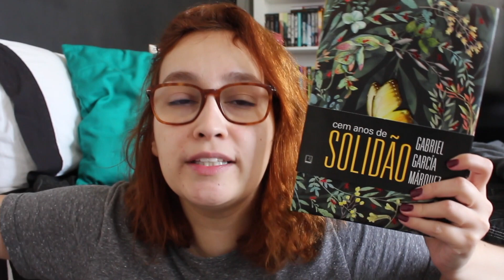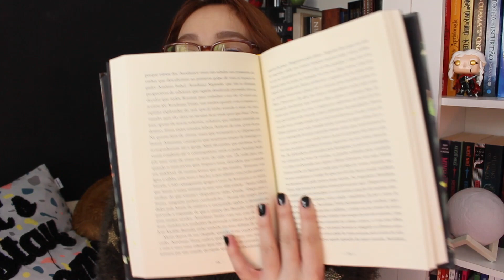Lendo&Vlogando #82: UM VLOG FELIZ, PARA VARIAR | Resenhando Sonhos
Vamos de vlog de leituras :D

Tamirez Santos
CAIXA POSTAL - 22077
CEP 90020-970